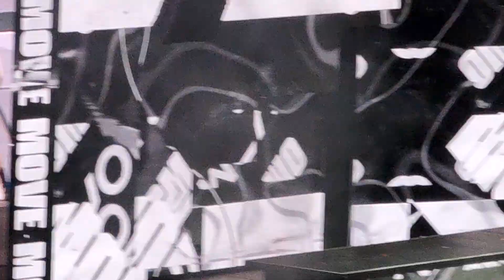Twice - Momo - Move